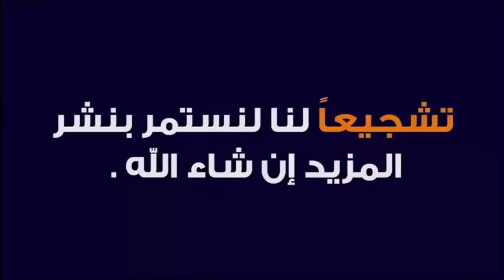تاملات في سورة ص و وصف عالم الدار الآخرة 🕌 مع الدكتور طيب كريبان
جديد 2020 : تاملات في سورة ص و وصف عالم الدار الآخرة 🕌 مع الدكتور طيب كريبان
 ▬▬▬▬▬▬ஜ۩☺۩ஜ▬▬▬▬▬
 ▬▬▬▬▬▬ஜ۩☺۩ஜ▬▬▬▬▬
⛔ أحبابي الكرام ، إذا أعجبكم الفيديو رجاءاً لا تنسوا :

 ▬▬▬▬▬▬ஜ۩☺۩ஜ▬▬▬▬▬
مواضيع سابقة

🕌 عَنْ أَبِي هُرَيْرَةَ، عَنِ النَّبِيِّ صَلَّى اللهُ عَلَيْهِ وَسَلَّمَ قَالَ:
 ▬▬▬▬▬▬ஜ۩☺۩ஜ▬▬▬▬▬
⚠️ توضيح مهم ❗

 ▬▬▬▬▬▬ஜ۩☺۩ஜ▬▬▬▬▬
# هاشتاغ الموضوع #